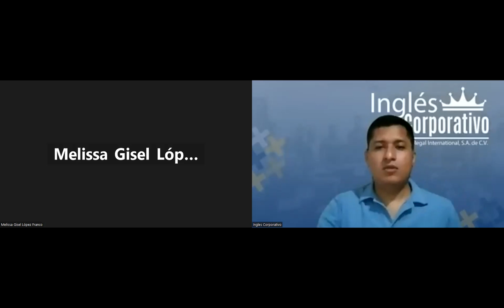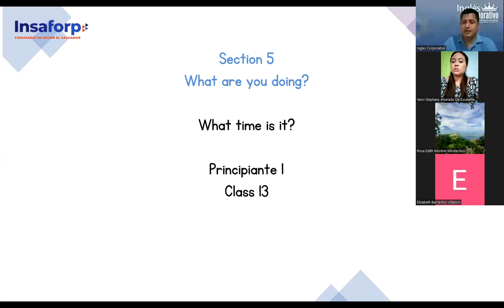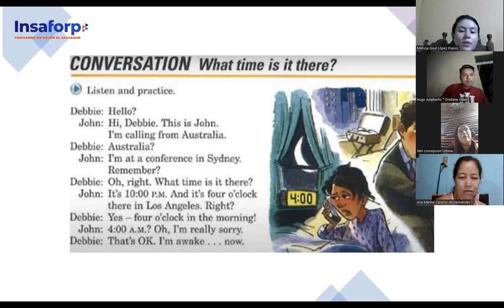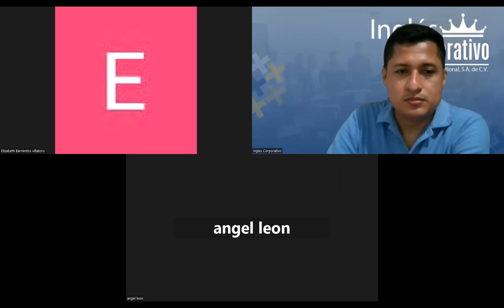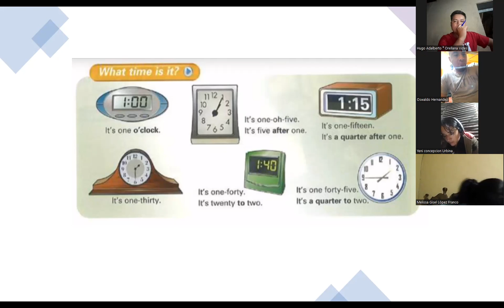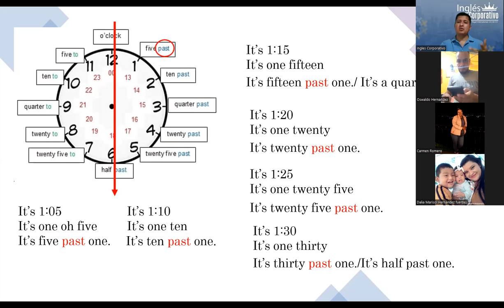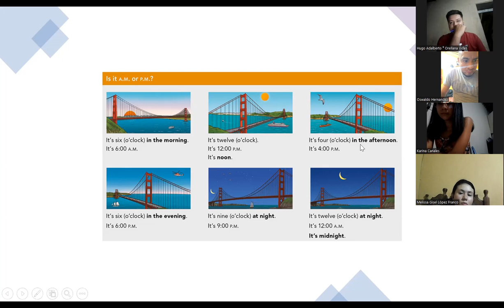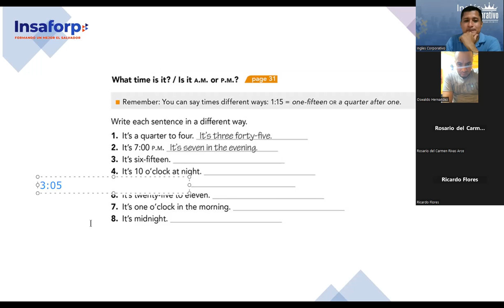SESION 13-10-7-2023-FI-REGAL-33-PALOMO-Telling the Time